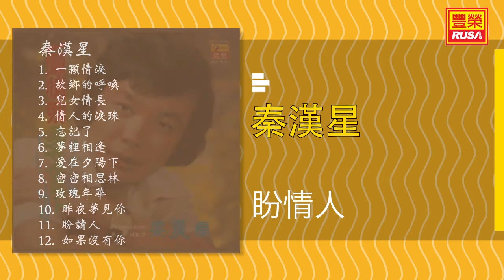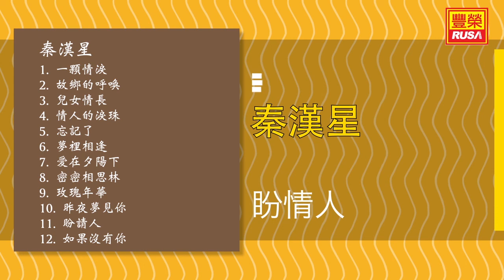秦漢星 - 盼請人 - [Original Music Audio]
今天豐榮推出《秦漢星》裡的好歌。